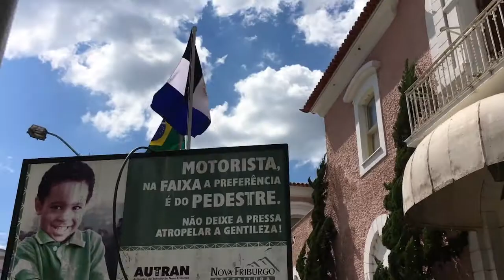SECRETÁRIO DE TURISMO CAI PELA SEGUNDA VEZ N FRIBURGO 11 04 18